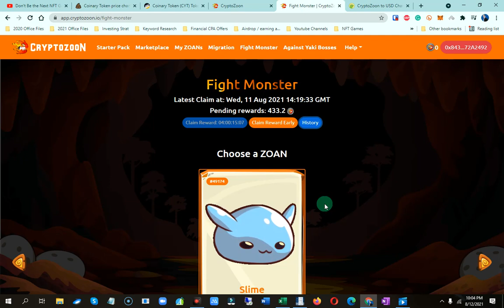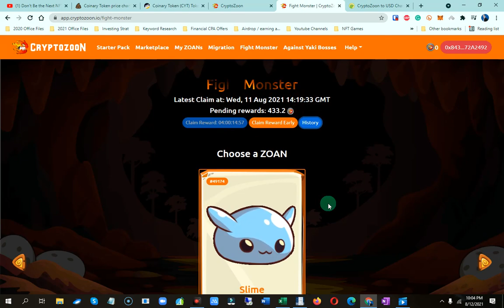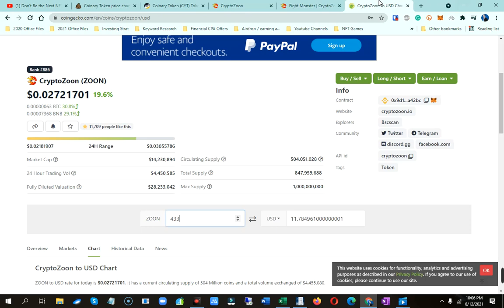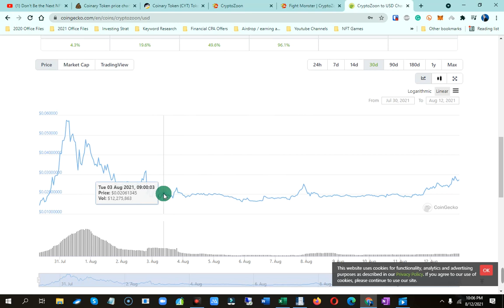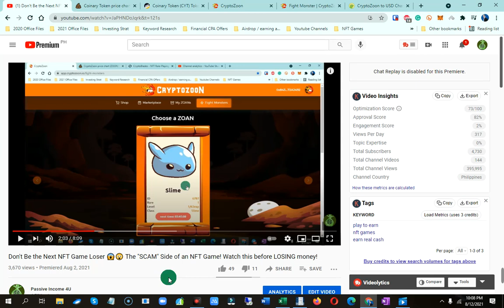Cryptozoon - Justice Video para sa Cryptozoon | Maganda ba ang kitaan dito? Usap tayo mga ka NFT!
This video is an update para sa video na ito, consider watching too mga ka NFT

cryptozoon review
cryptozoon nft
cryptozoon play to earn
cryptozoon update
cryptozoon earnings
cryptozoon tagalog review

FACT: NFT games can never be a substitute or replacement for our work! So, do not quit your job yet :)

All information presented in this video is for general purposes only. This channel is not giving financial advice. Take extra caution when following our recommendations or suggestions. To be a responsible person, you should do further research about important matters that can affect your finances, work, and your life in general. Passive Income 4U (formerly PinoyMoneysTV) is not responsible and will never be responsible for your actions or decisions. We believe that everyone is entitled to share and voice their thoughts and opinions; that's why we are here. Always take all information on YouTube and other media sources with a grain of salt.